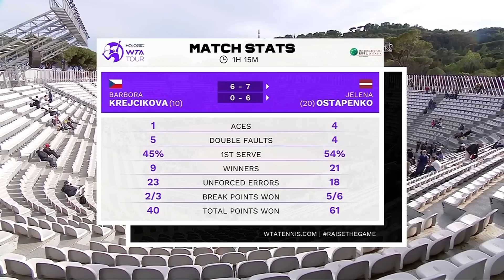Barbora Krejcikova vs Jelena Ostapenko ROUND 3 FULL MATCH Highlights | WTA Rome Open 2023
Barbora Krejcikova vs Jelena Ostapenko ROUND 3 FULL MATCH Highlights | WTA Internazionali BNL d'Italia (Rome) Open Tennis Championships 2023